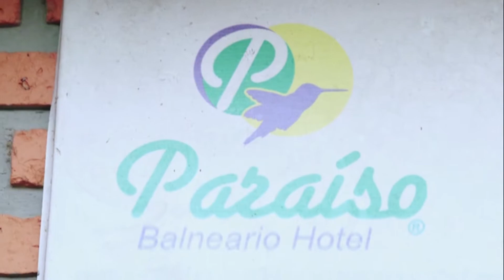Las Sensuales del Amor - Cervecita mía